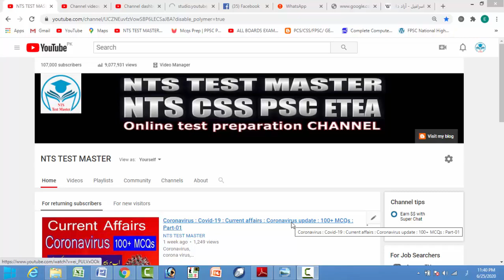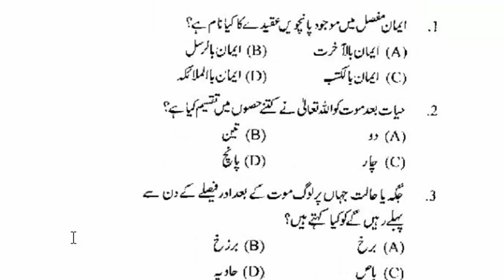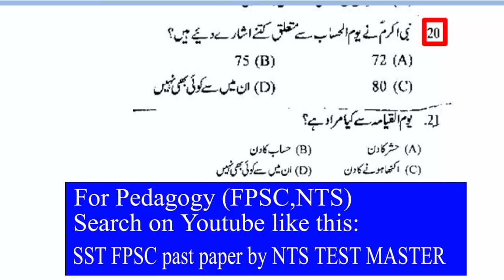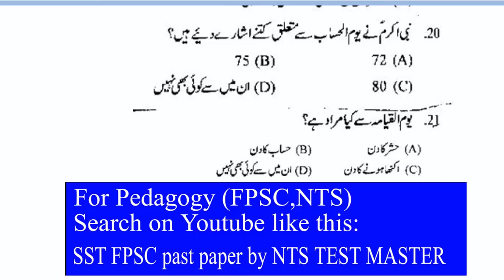Islamiyat MCQs Most Repeatead 6500 | FPSC PPSC NTS OTS PTS ITS CTS ARMY, PAF: Part - 114